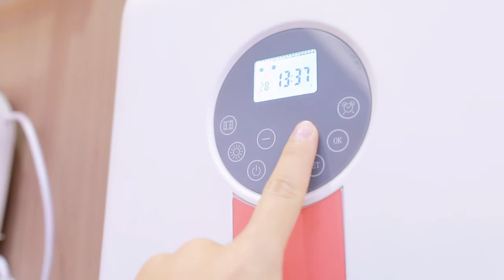مصنع سخان لوحة الزجاج ، الصين ، 1800 واط ، رخيص ، معتمد من SASO ، ضمان لمدة 3 سنوات ، حسب الطلب.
good  ODM RoHS   approved   cheaper  electric wall heaters  master  china
high grade  custom-made GS   approved   affordable  oscillating heaters  supplier  chinese
high quality  custom order CE   approved   cheaper  ceramic heaters  vendor  chinese
high grade  customization upon request ETL   approved   cheapest  stand heaters  outlet  chinese
high quality  custom-made RoHS   approved   lowest price  room heaters  wholesaler  china
good  customization upon request CE   approved   cheapest  fan heaters  supplier  china
high grade  OEM UL   approved   cheaper  brezee heaters  exporter  china
high quality  custom order ETL   approved   lowest price  heaters  agent  china
best  OEM ETL   approved   cheap  glass panel heaters  specialist  chinese
best  custom-made GS   approved   affordable  oscillating heaters  dealer  china
best  custom order UL   approved   cheap  heaters  factory  chinese
high grade  custom-made RoHS   approved   cheapest  digital heaters  manufacturer  chinese
best  customized UL   approved   cheaper  ceramic heaters  factory  china
oscillating heaters  expert
high grade  custom order UL   approved   lowest price  convection heaters  trader  chinese
best  OEM UL   approved   cheap  warming heaters  wholesaler  china
high quality  customization GS   approved   affordable  indoor heaters  firm  china
good  ODM UL   approved   cheapest  glass panel heaters  outlet  chinese
best  customization upon request UL   approved   lowest price  oscillating heaters  exporter  china
high grade  customization upon request UL   approved   lowest price  convection heaters  outlet  china
best  customized RoHS   approved   cheap  stand heaters  company  china
indoor heaters  wholesaler
best  customized RoHS   approved   cheapest  electric heaters  trader  chinese
high grade  customized ETL   approved   cheaper  digital heaters  maker  china
good  custom-made GS   approved   affordable  indoor heaters  factory  china
best  customization upon request RoHS   approved   affordable  warming heaters  seller  chinese
high quality  OEM UL   approved   lowest price  warming heaters  factory  china
desktop heater  maker
good  custom-made RoHS   approved   cheap  quiet portable heaters  firm  china
best  custom order UL   approved   cheaper  indoor heaters  factory  china
high grade  ODM UL   approved   cheapest  bathroom heaters  wholesaler  china
high grade  customization RoHS   approved   affordable  quiet portable heaters  wholesaler  china
high quality  ODM GS   approved   cheap  ptc heater  trader  china
good  customization RoHS   approved   cheapest  panel heaters  master  chinese
best  OEM GS   approved   lowest price  mica panel heaters  corporation  china
best  custom order GS   approved   lowest price  mica panel heaters  supplier  china
best  customized RoHS   approved   cheapest  convection heaters  master  china
high quality  customization upon request UL   approved   affordable  ceramic heaters  firm  china
high grade  OEM RoHS   approved   cheap  warming heaters  manufacturer  china
good  customized UL   approved   lowest price  infrared heaters  manufacturer  chinese
high grade  customization upon request UL   approved   affordable  ceramic heaters  manufacturer  chinese
best  customization upon request RoHS   approved   cheapest  digital heaters  maker  china
high quality  custom-made ETL   approved   cheap  stand heaters  manufacturer  china
best  custom order RoHS   approved   affordable  bathroom heaters  master  chinese
good  custom order GS   approved   cheapest  brezee heaters  corporation  chinese
good  custom order ETL   approved   affordable  stand heaters  supplier  china
good  ODM UL   approved   lowest price  room heaters  factory  china
good  customization RoHS   approved   cheap  tower fan heaters  master  china
best  customization ETL   approved   affordable  fan heaters  firm  china
high quality  custom-made ETL   approved   cheap  brezee heaters  outlet  chinese
good  ODM ETL   approved   cheapest  warming heaters  agent  chinese
high quality  ODM RoHS   approved   cheap  glass panel heaters  outlet  china
high grade  customization upon request CE   approved   lowest price  desktop heater  outlet  china
high quality  customized CE   approved   lowest price  glass panel heaters  exporter  china
high grade  custom-made UL   approved   cheap  quiet portable heaters  exporter  china
high quality  custom order CE   approved   lowest price  room heaters  expert  china
high grade  OEM RoHS   approved   cheap  quiet portable heaters  master  china
best  customized GS   approved   cheapest  panel heaters  factory  chinese
high quality  ODM CE   approved   cheap  warming heaters  exporter  chinese